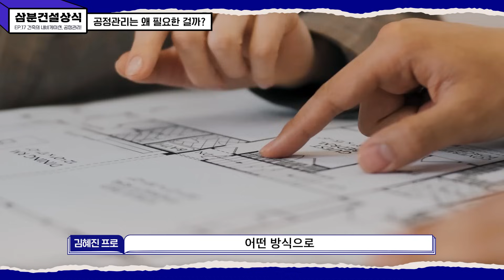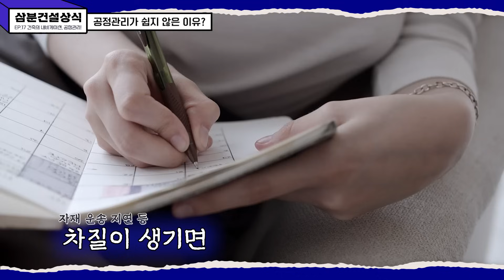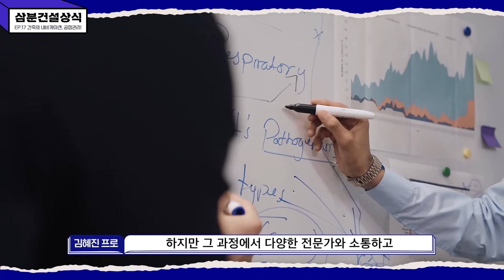👷‍♂️삼분건설상식 #17 건축에서 나무가 아닌 숲을 봐야 하는 이유 🌳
3분 만에 속 시원히 궁금증을 해결해 주는
EP 17. 건축에서 나무가 아닌 숲을 봐야 하는 이유 🌳

수많은 이해관계자가 존재하는 건축과
수많은 건설장비, 인력으로 가득한 시공 현장!

이 모든 것을 컨트롤할 수 있으려면
나무보다 숲을 보는 것이 더 중요한데요 😮

건축의 시작부터 완성까지 모든 것을
이끌어 가는 ‘이’ 분야, 영상에서 확인해 보세요!